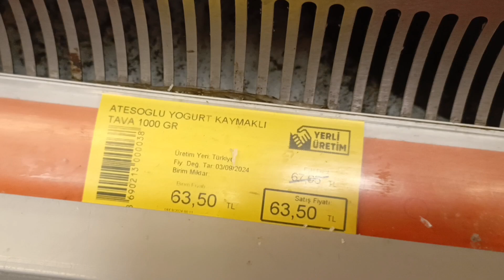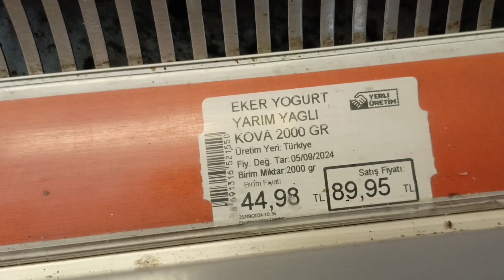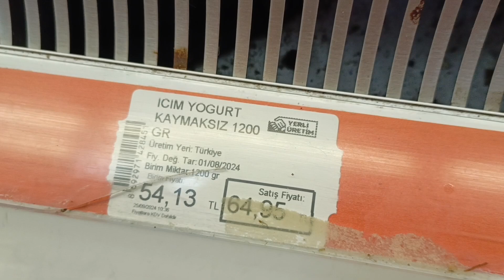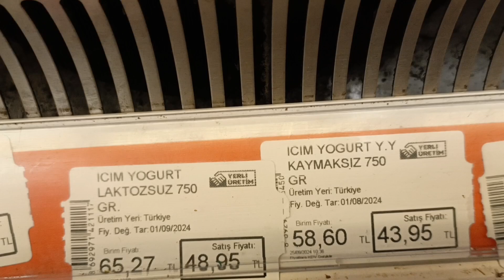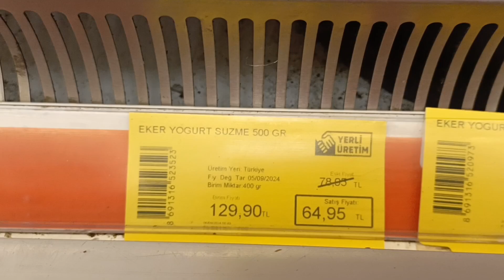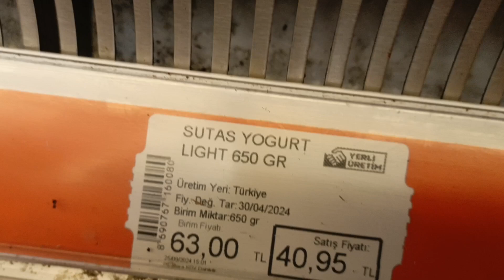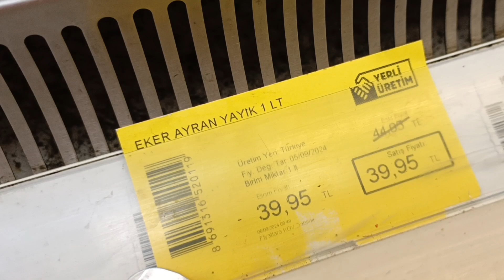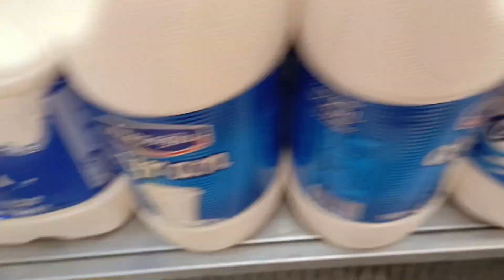HAPPY MARKET YOĞURT FİYATLAR 28 EYLÜL 2024